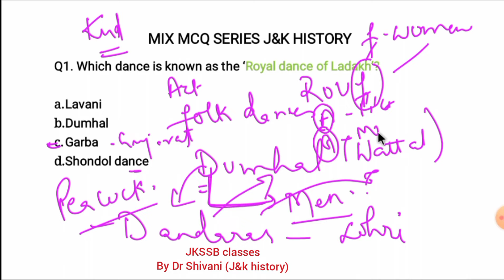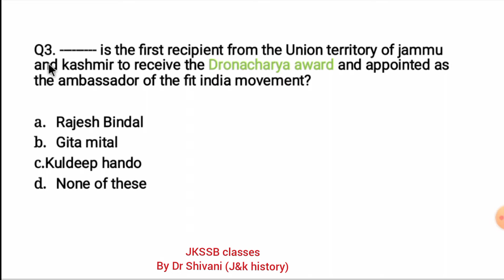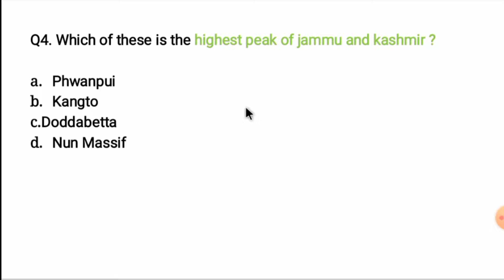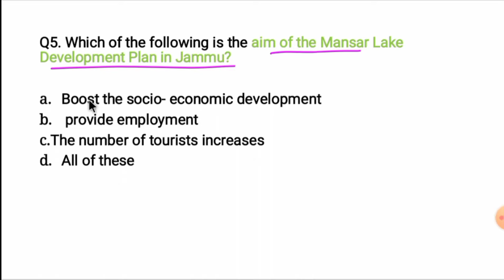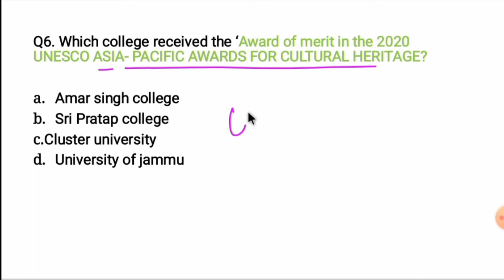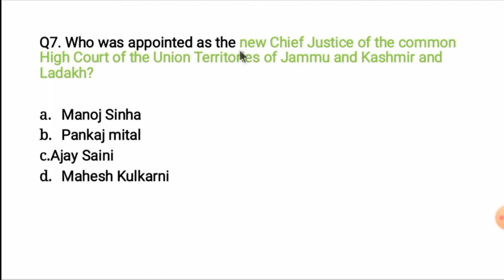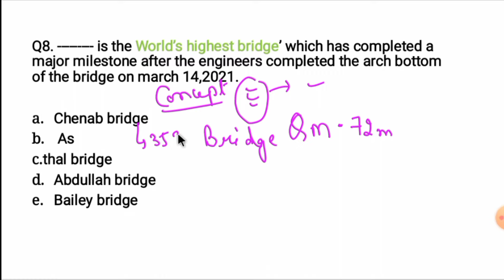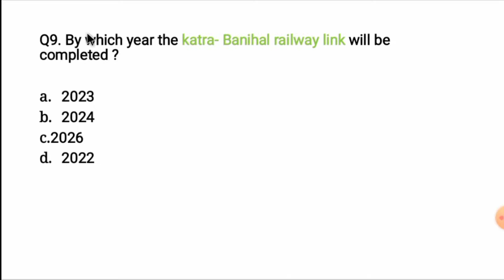Lec - 12 History Of Jammu & Kashmir I JK HISTORY MCQ I JKSSB EXAMS I By Shivani Ma'am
THIS VEDIO IS DEDICATED TO ALL THE STUDENTS OF JAMMU AND KASHMIR.
I'VE DISCUSSED HERE SOME TRICKS TO SOLVE THE QUESTIONS RELATED TO JAMMU AND KASHMIR HISTORY.

START YOUR PREPARATION FOR VARIOUS COMPETITIVE EXAMINATIONS.